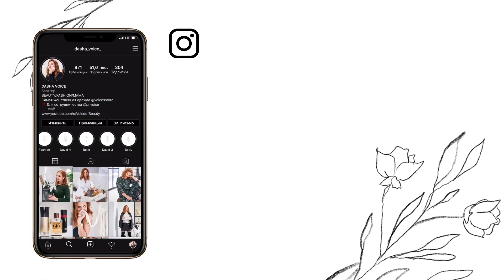ОБ ЭТОМ Я НЕ РАССКАЗЫВАЛА - СЕМЕЙНЫЙ ВЛОГ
МОИ ЛЮБИМЫЕ СРЕДСТВА С IHERB
Уход за волосами

Привет, я Даша -  блогер из Киева, Украина. На моем канале много интересных видео:
- семейные влоги
- видео о материнстве
- шопинг влоги
- видео о стиле, трендах, покупках одежды
- косметика, парфюмерия и макияж
- уход за волосами и уход за кожей
- прически и укладки для тонких волос